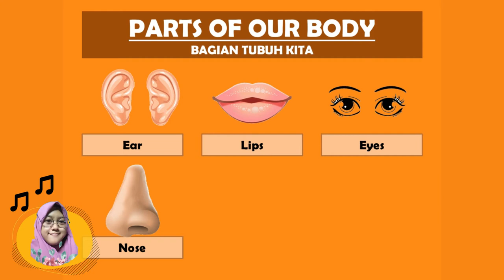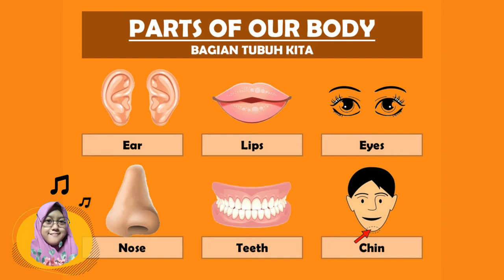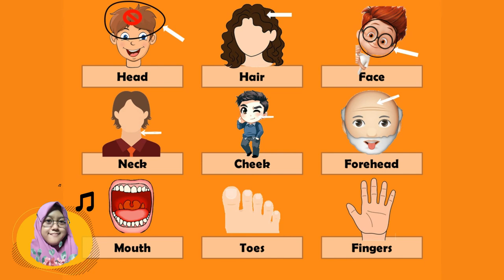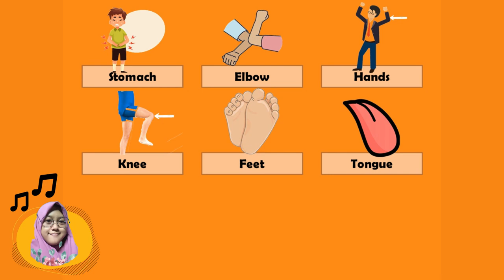PARTS OF OUR BODY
Alhamdulillah ketemu lagi di kelas online bahasa inggris. Hari ini kita belajar bagian tubuh kita dalam bahasa inggris ya. InsyaAllah mudah kok. Nah kenapa sih kita harus belajar bahasa inggris?
Sebenarnya bukan hanya penting belajar bahasa inggris saja, tetapi bahasa lain kita juga perlu belajar, seperti bahasa Arab. Jika kita harus belajar bahasa arab karena bahasa arab adalah bagian dari agama kita yaitu islam. Maka untuk memahami Al Quran pasti harus bisa faham bahasa Arab. Nah kalo bahasa inggris, kita belajar karena kita harus menjadi muslim yang menguasai dunia sebab saat ini dunia dikuasai Barat yang pinter banget bahasa inggrisnya. Nah biar pinter juga kita belajar bahasa inggris yaa :) jangan mau kalah.😊

Semoga ini bisa membuat semangat anak anak untuk belajar bahasa Inggris yahh
Selamat belajar ☺